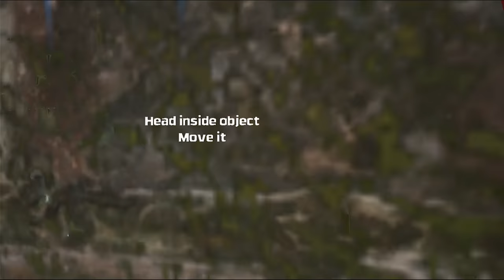Crisis On The Planet of The Apes VR Review "Buy, Wait for Sale, Rent, Never Touch?"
Karak reviews Crisis on the planet of the Apes for PC, Rift, and Vive.

Integrity Statement*
Any game code supplied by PR/Dev is purchased again upon its release and given away to Patrons. No game is reviewed for free and no sponsorships for game reviews taken. My money is on the line just like everyone's.

I am not one of those bigger gaming website no 2 minute reviews here only details. Videogame reviews all the time. So if you are tired of short reviews, ones that don't discuss all the game, this is the right place. No big website 2 minute stuff here.